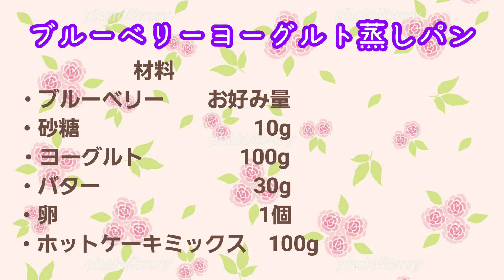【ホットケーキミックス使用】レンジで５分の蒸しパン！もちもち！ブルーベリーヨーグルト蒸しパン💖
ぴよチャンネルでは、誰でも簡単に作れる料理やお菓子の動画をたくさんアップしています♪ また、(ほぼ)毎週のコープ購入品も紹介しています☆
コープ購入品では、おすすめの商品・あまりおすすめじゃない商品(個人の感想です)等を紹介しています。
【材料】つくりやすい分量
・ヨーグルト　　　　　100g
・ブルーベリー　　　　お好み量
・砂糖　　　　　　　　10g
・バター　　　　　　　30g
・卵　　　　　　　　　1個